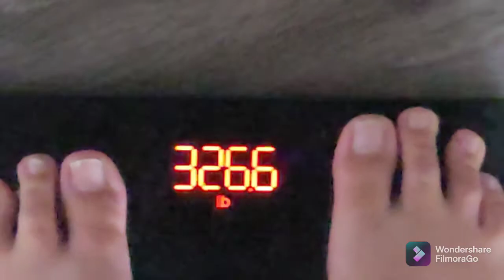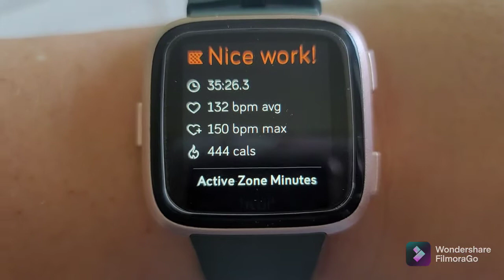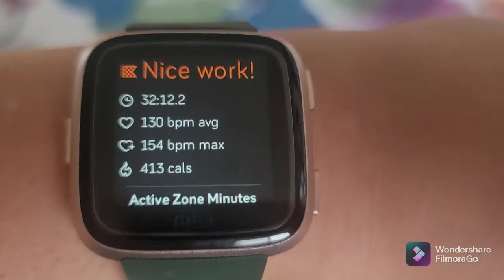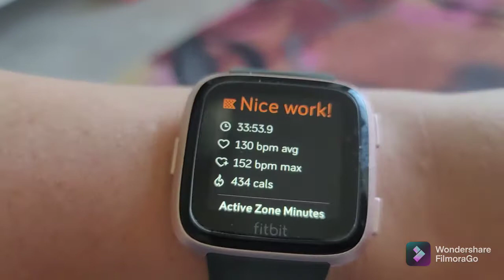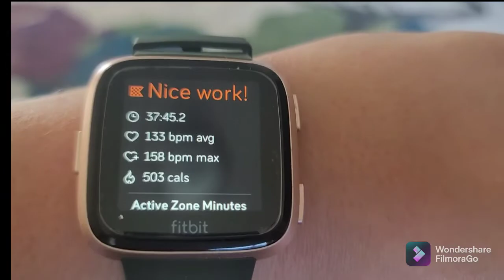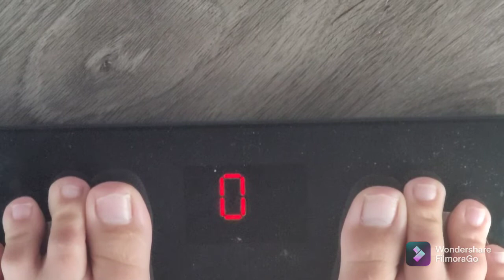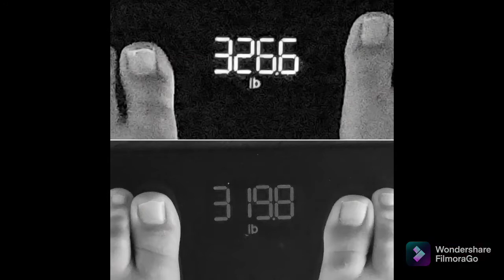Week 1 | Weight Loss Journey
week one. -6.8 lbs